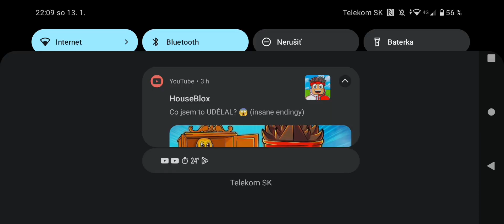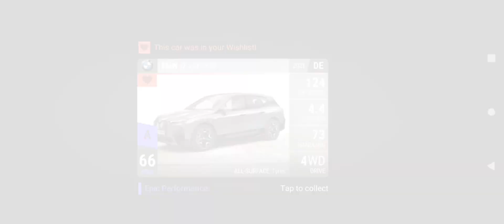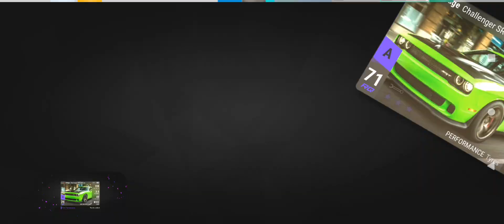Top Drives (Opening Packs #21) 15x Ceramic The most expensive opening i ever did!!!